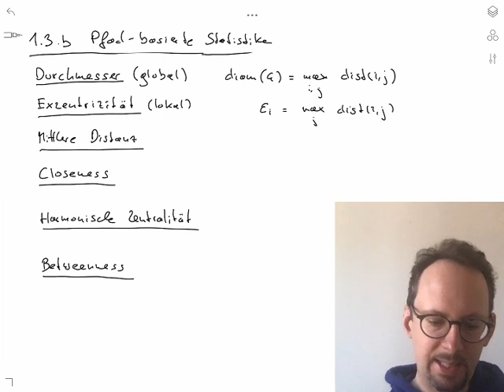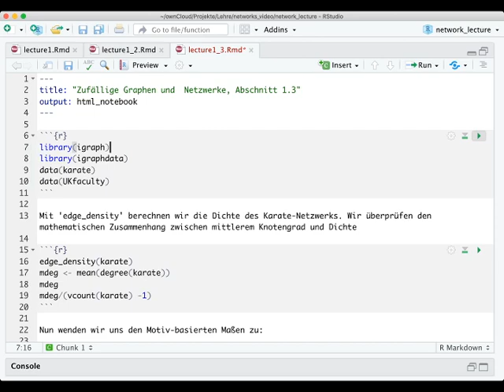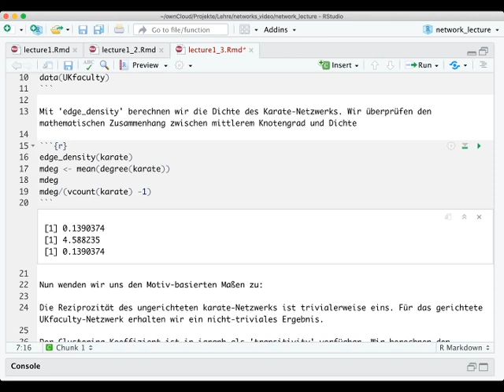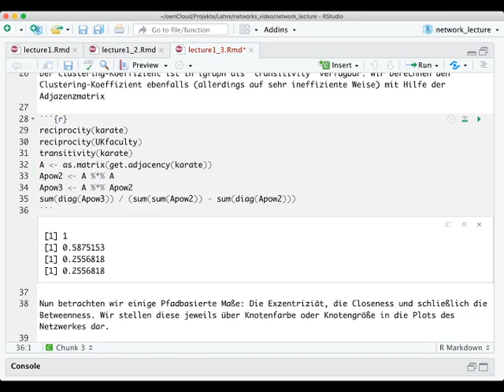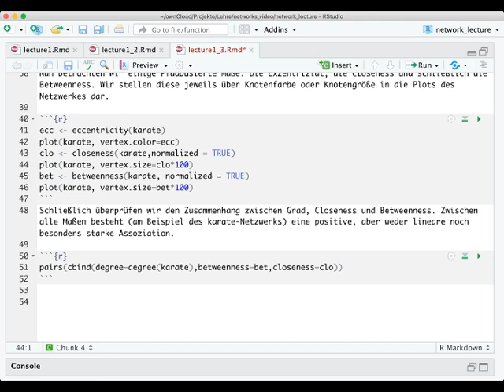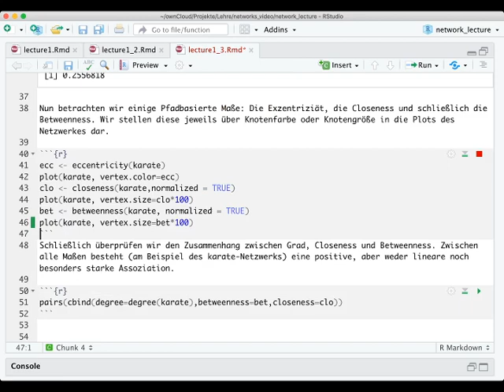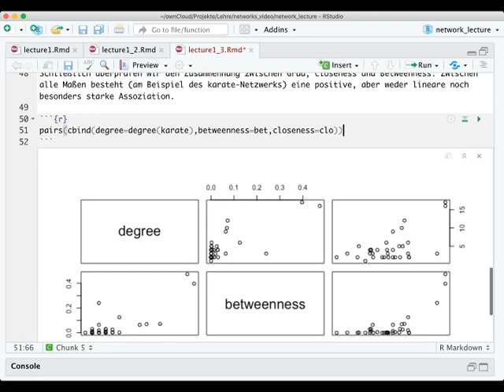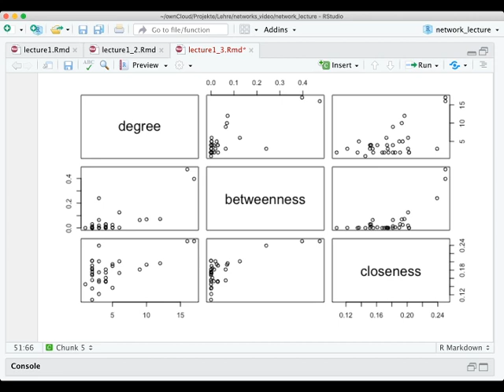Gradverteilung und Clustering-Koeffizient im Erdös-Renyi-Modell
Vorlesung: Zufällige Graphen und Netzwerke
Zielgruppe: Master Mathematik, Wirtschaftsmathematik, Technomathematik
Dozent: Prof. Dr. Martin Keller-Ressel

Sommersemester 2020